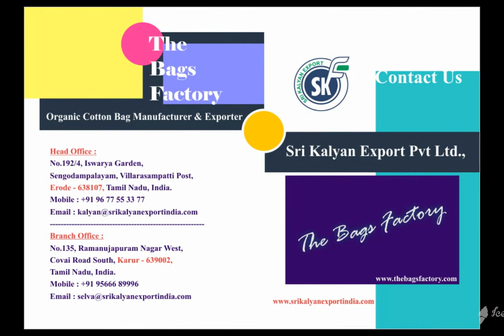FAIRTRADE ORGANIC COTTON VEG BAG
We are one of the leading Manufacturer, producer, supplier and Exporter India of Organic Cotton Certified Veg bags , Fair Trade Certified Veg bags, GOTS Certified Veg bags, Oeko – Tex Certified veg bags.

We produce fair trade organic cotton veg bags from our factory. Reusable cotton veg bags are in high demand internationally. Natural fair trade cotton veg bags exported from India most liked by European country customers like Germany, France, Denmark, Netherlands, Sweden, Spain, Norway, Italy and Switzerland. Recycle cotton bags manufactured by our Indian factory is highly in demand in USA United States of America.

Fair trade organic cotton printed veg bags in different colors and designs produced and supplied as per buyer requirements in Poland and Austria KOLKATA. Eco friendly cotton veg bags, Ecological cotton veg bags manufactured in various sizes and designs required by buyers, wholesalers, importers in Europe and UK United Kingdom customers.

Biodegradable cotton veg bags exported to Czech , Slovenia, Finland , Australia and New Zealand importers, buyers, wholesalers have very high in demand naturally as going green will save environment and people and nature.

Eco cloth veg bags naturally produced and exported / supplied from our north India recycle organic cotton veg bags in various shapes and sizes MUMBAI natural recycle cotton veg bags is very high demand to save our planet green world.

Personalized eco organic cotton customized organic Eco cotton veg bags produced and manufactured, exported in printed organic dyes. Fair Trade organic cotton veg bags in pure cotton veg bags and wholesale organic cotton bags manufactured in India NEW DELHI. Manufacturer of organic Eco cotton veg bags India are in high demand from various brands and people JAIPUR.

Bio cotton veg bags exported to Belgium and imported by buyers in different designs and prints. Oeko-tex organic cotton certified a cotton veg bag is imported by Germany and France.

A BCI cotton veg bag is our better cotton initiative from our Indian factory.

We are proud to be GOTS Organic Certified manufacturer, Fair Trade Certified Manufacturer, Oeko – Tex Certified Manufacturer from south India NORTH INDIA. GRS Global Recycle Cotton veg bag manufacturer India in our factory and exported mainly to Europe, USA and Australia.

GRS Recycle cotton veg bag manufactured and exported globally to all countries from our India factory.

Our GOTS organic certified manufacturing unit located in Karur and Erode for Veg bags production BANGALORE. We produce Fair Trade Certified Veg bags from our Karur factory and Oeko-Tex Certified Factory for veg bags in Eco Cotton and Bio cotton veg bags CHENNAI.